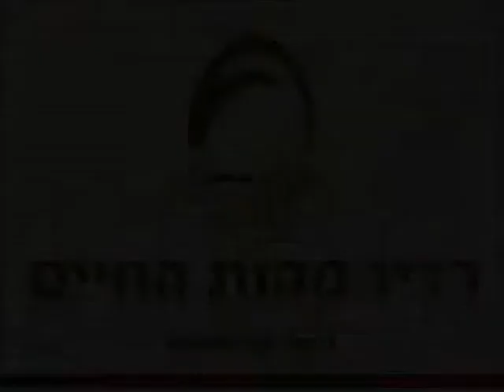"שלכת" - תומר והבשורה, רדיו מהות החיים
ההרכב "תומר והבשורה" מתארח אצל דנה עדיני ויונתן קרן בתכנית "שניים חיים בסרט" ברדיו מהות החיים
צילום ועריכה: אסף פולק